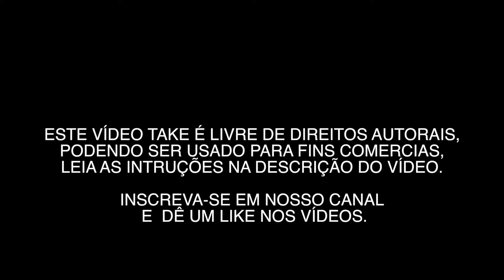NATUREZA 0002 - VÍDEOS GRÁTIS